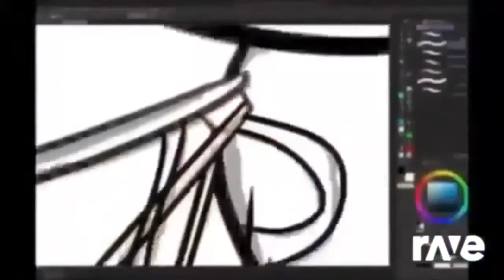Nothing X A V3 V7 In V2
Nothing X A V3 V7 In V2720.mp4